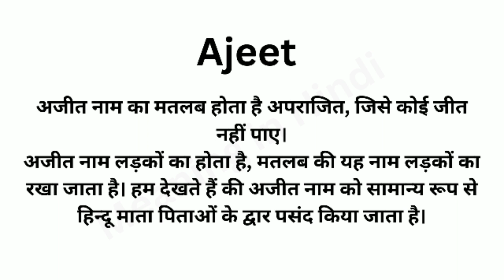Ajeet Meaning in Hindi/Ajeet का अर्थ या मतलब क्या होता है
Ajeet meaning in Hindi
Ajeet का अर्थ या मतलब क्या होता है
Ajeet Matlab kya Hota hai
Ajeet Hindi Meaning
Ajeet explained in detail